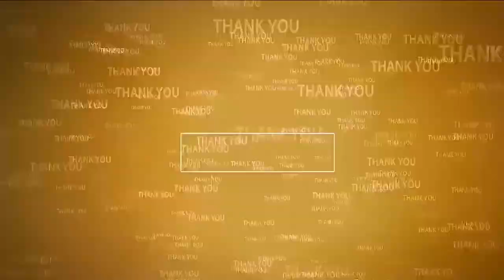వైభ‌వంగా ధ్వ‌జారోహ‌ణ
- సంతాన భాగ్యం కోసం కొడిముద్ద‌లు స్వీక‌రించిన భ‌క్తులు
- జొన్న‌వాడ‌లో క‌న్నుల పండువ‌గా సాగుతోన్న శ్రీ‌వార్ల బ్ర‌హ్మోత్స‌వాలు